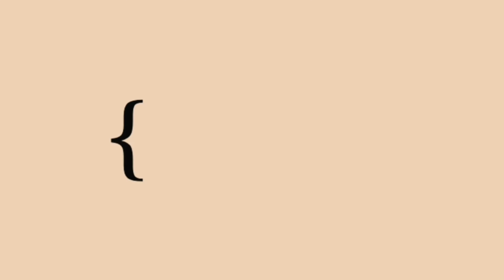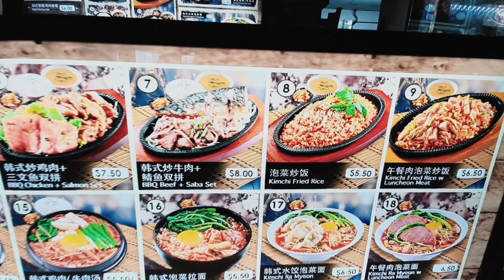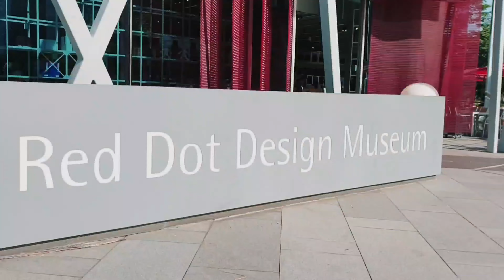SINGAPORE VLOG : Marina Bay Sands , Gardens By The Bay, Cloud Forest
Day 2 in Singapore 🇸🇬
📍 Marina Bay Sands
📍 The Shoppes at Marina Bay Sands
📍 Gardens By The Bay
📍 Cloud Forest
📍 Flower Dome

ɪɴꜱᴛᴀɢʀᴀᴍ : @𝓹𝓱𝓸𝓮𝓫𝓮𝓫𝓾𝓽𝓽𝓮𝓻